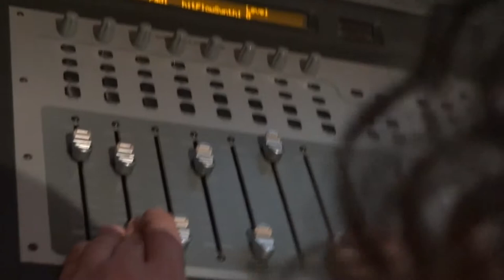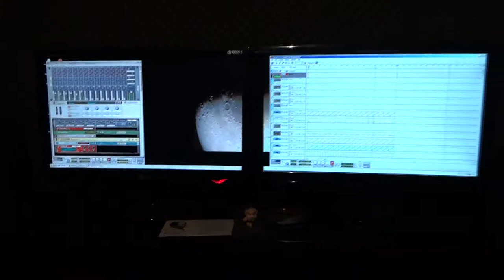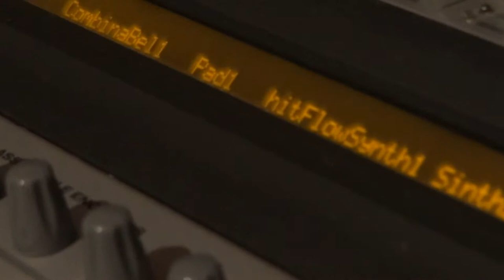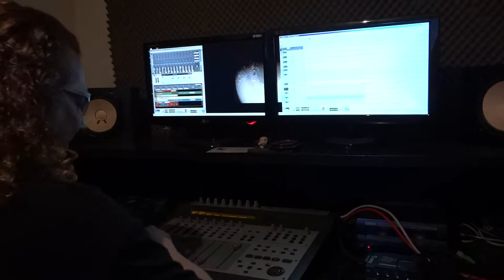SEX ON - DU ARMACHE E FABIO FERRER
TRABALHO AUTORAL.
STUDIO ARMACHE EM MARIANA - MINAS GERAIS.

imagens por Alice.
MARIANA-MG DEZ 2011